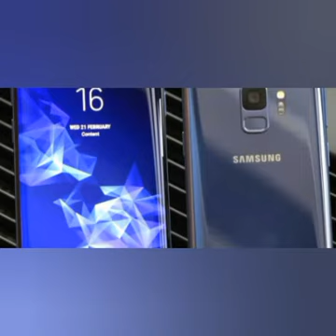Unboxing samsung s9 ||lounching in 2018 || s9 price in Pakistan